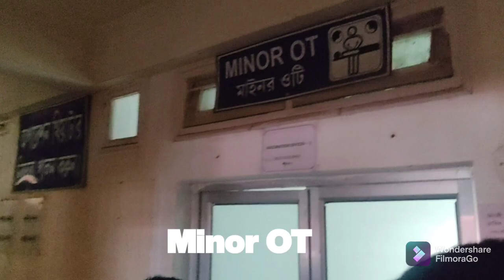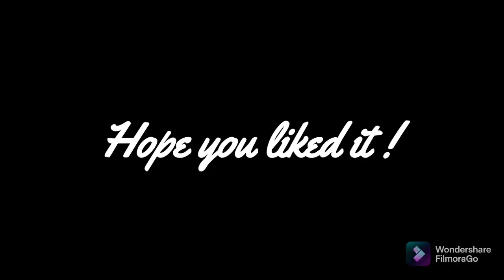Medical Students Visiting Rural Health Training Centre in Kustaur || MBBS Vlog || DMGMCH Purulia